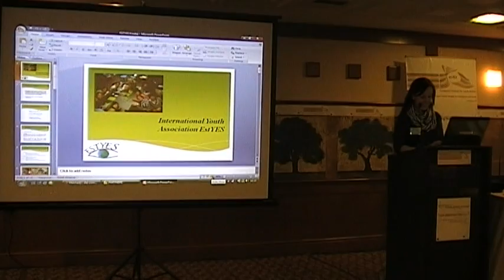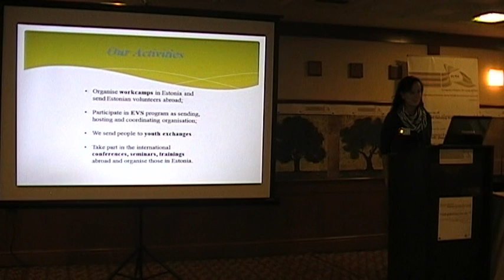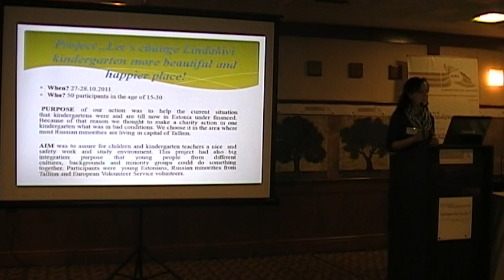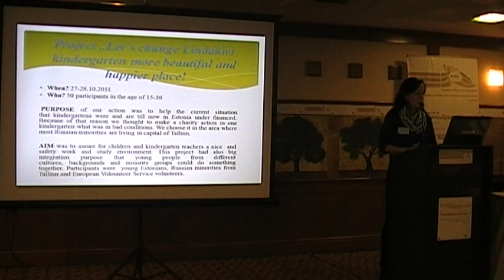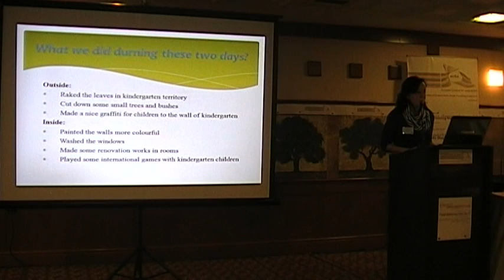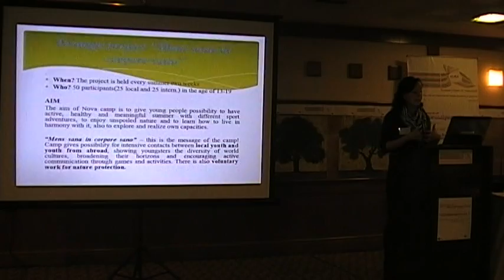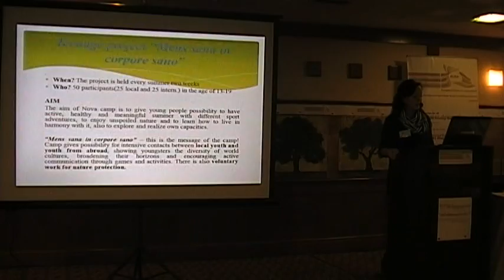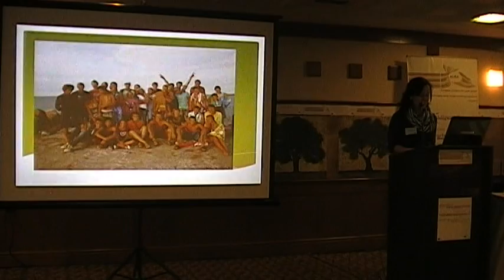ESTYES during "ec4la" Conference in Athens by ELIX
Presentation during the "ec4la" Conference. Europe for Citizens project organised by ELIX in Greece